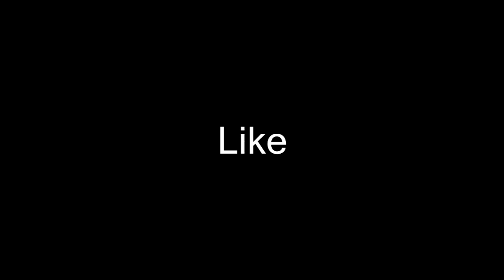Mr.Tadowski Plays Minecraft -"place to live" - S1E02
yeh its Ep 2. hope you liked it :)